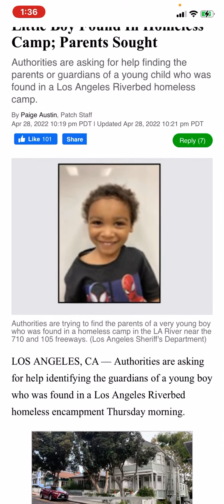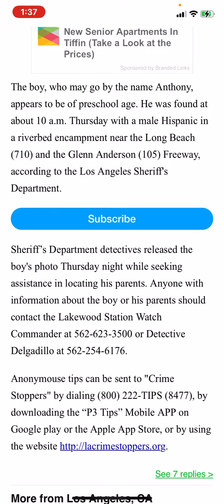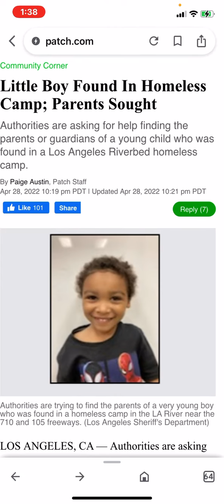Boy found without parents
Boy found at homeless camp without parents. Please share!